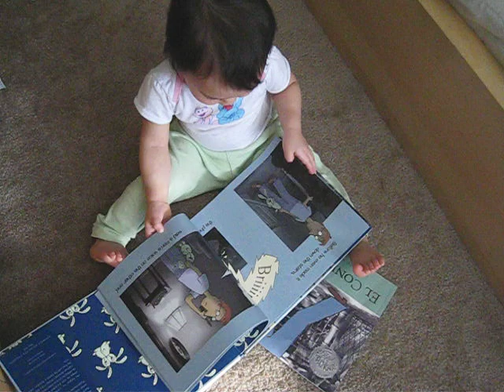20061125pr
saying "i know" (wo zhi dao) in chinese